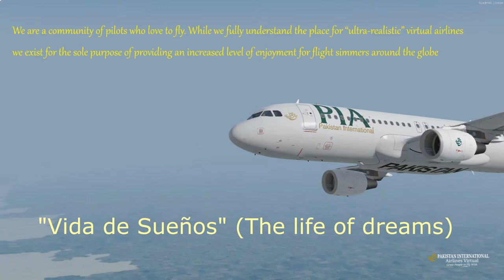PIA Virtual Official Trailer